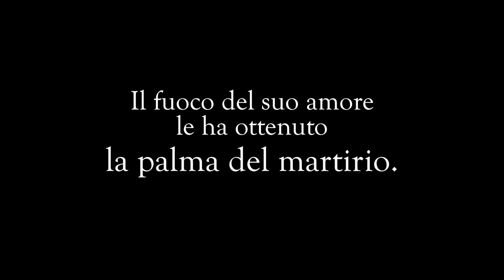Pierina Morosini. Il silenzio della purezza (TRAILER)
«Mi piacerebbe essere come Maria Goretti! Piuttosto che commettere il peccato, mi lascio ammazzare!».
Così forte e coraggioso era il carattere di Pierina Morosini, beata e martire della purezza, considerata la seconda Maria Goretti d'Italia, che, fin dall'età di sedici anni, cercava di imitare dopo aver assistito alla sua beatificazione. HM Televisione presenta il trailer di "Pierina Morosini. Il silenzio della purezza", cortometraggio realizzato durante il primo “Corso di Mezzi di Comunicazione" diretto dal "Focolare della Madre" e interpretato dalle giovani partecipanti a questo spazio formativo.
Unitevi alla PRIMA VISIONE del cortometraggio il 17 dicembre 2022, alle ore 21:00, sul canale YouTube di HM TELEVISIONE e gridate, insieme ai giovani martiri, la bellezza di una gioventù piena di purezza.